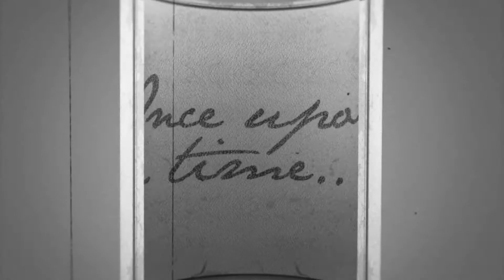Alice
Leave a comment or a video response!